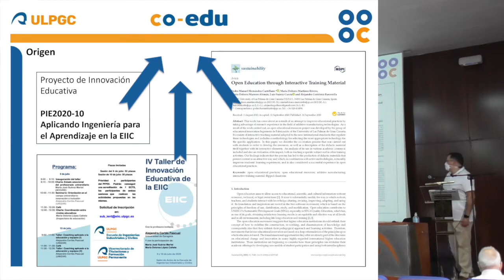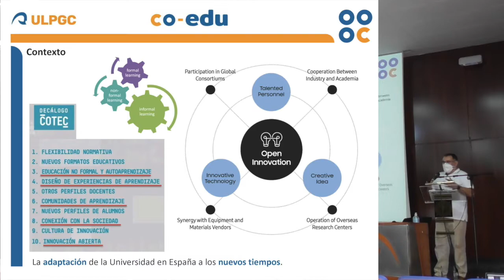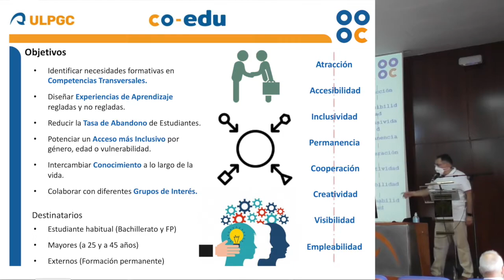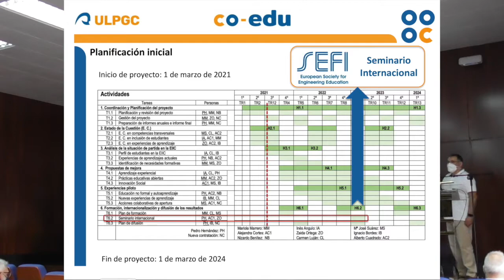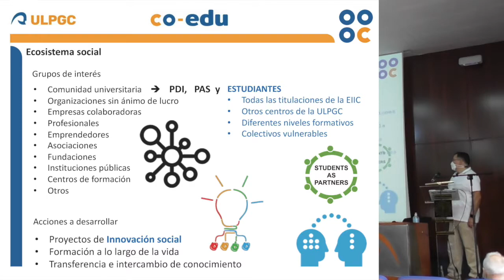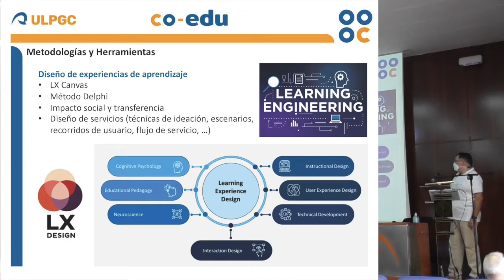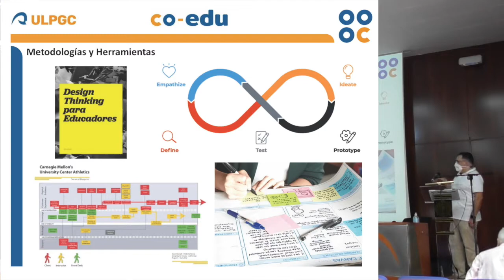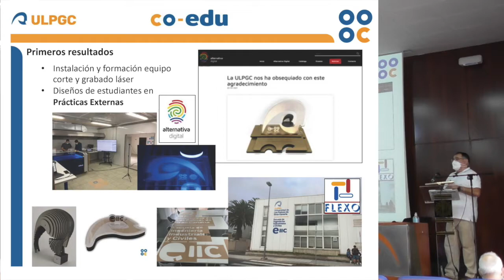Competencias transversales desde la EIIC para su ecosistema social (co-edu)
"Competencias transversales desde la EIIC para su ecosistema social (co-edu)", a cargo de D. Pedro M. Hernández Castellano (EIIC, ULPGC).